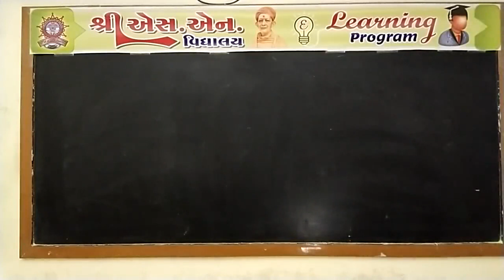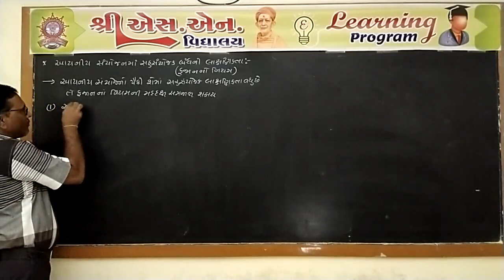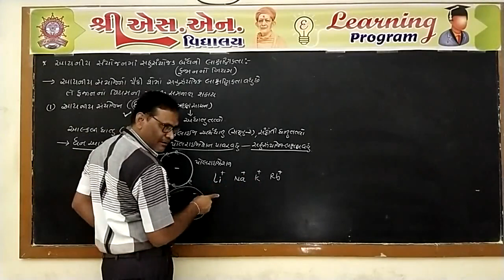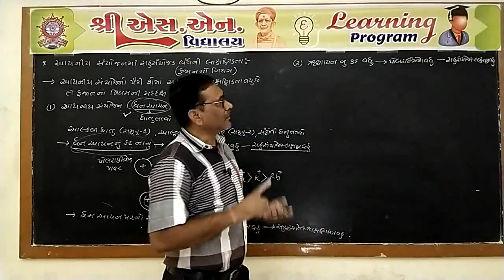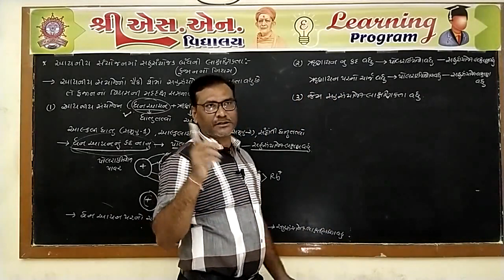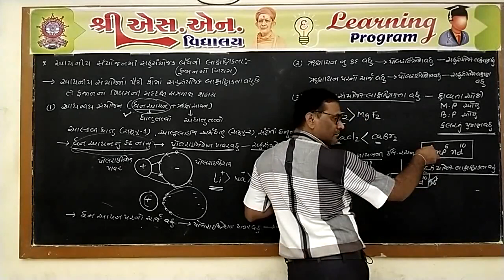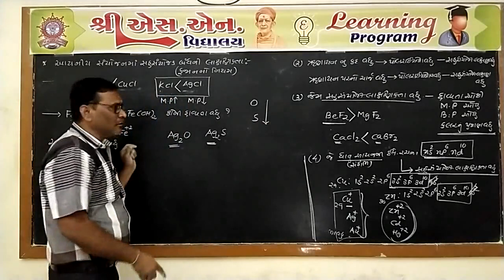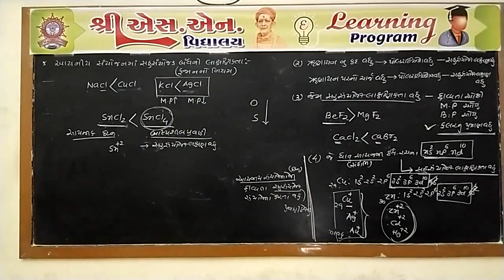Std. 11-Sci : Chemistry, Chap.-4, Part-8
ધોરણ : 11-Sci.
વિષય : રસાયણ વિજ્ઞાન
પ્રકરણ : 4 : રાસાયણિક બંધન અને આણ્વીય રચના
શિક્ષક : પ્રવિણ સર